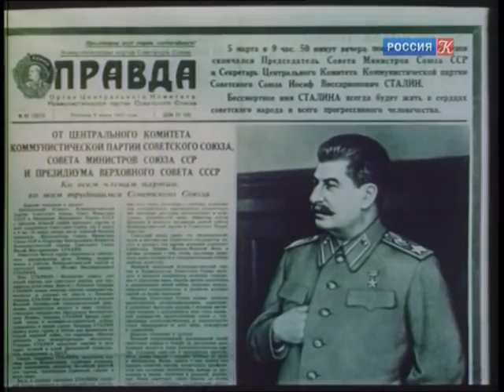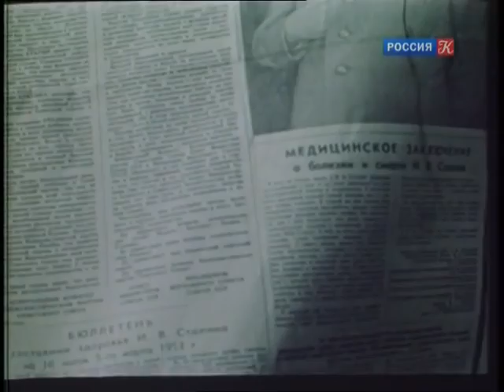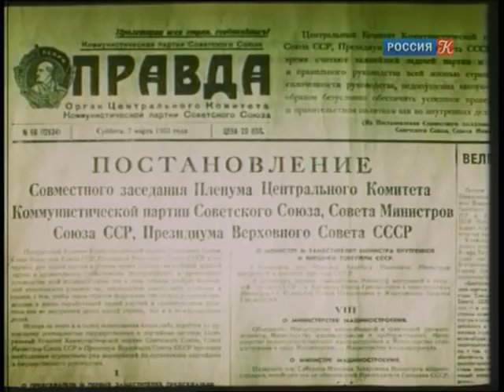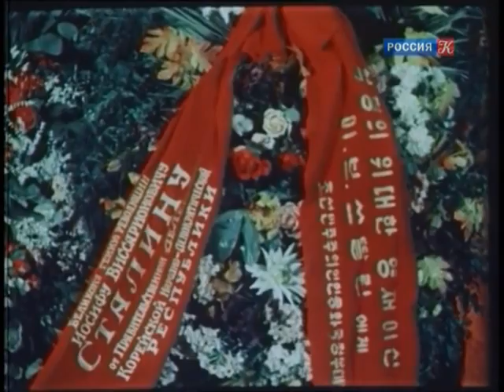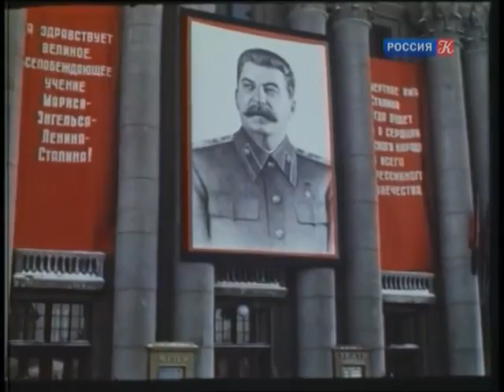"A Grand Farewell": Stalin's Funeral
Archival footage of Stalin's Funeral, 1953.

Stalin died on March 5th, 1953, the film shows the following days in the Soviet Union, along with accompanying narration.

Go to 26:45 to see Khrushchev read a eulogy lionizing Stalin.

Directed by Ilya Kopalin, Elizaveta Svilova, and Mikhail Chiaureli.